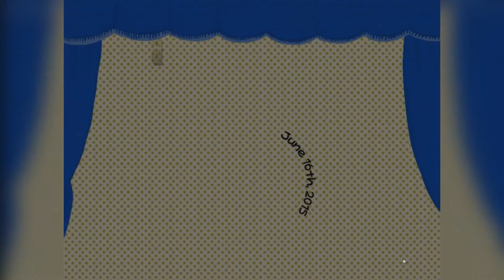TRUMP APPARE IN UN GIOCO E MI HANNO RUBATO IL MIO CANE!! (WTF!)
In questo video ci sono due giochi se volete passare al gioco bello potete andare al minuto 4:00.
BUONA VISIONE... :)